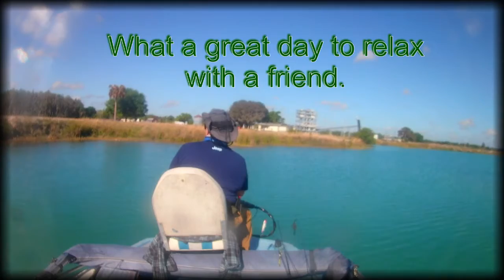Lets go fishing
Getting out of the house in a virus free environment